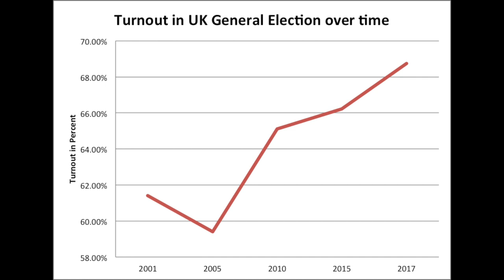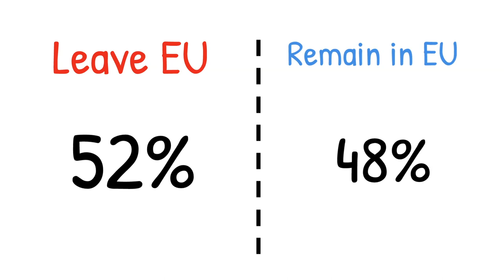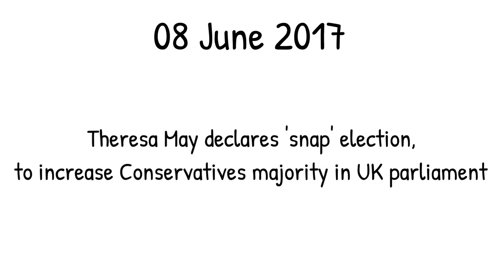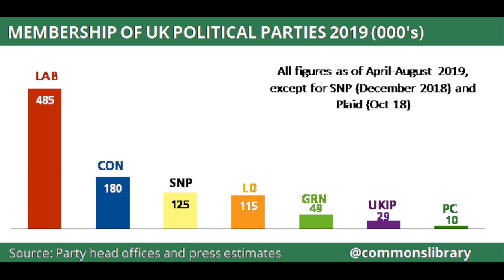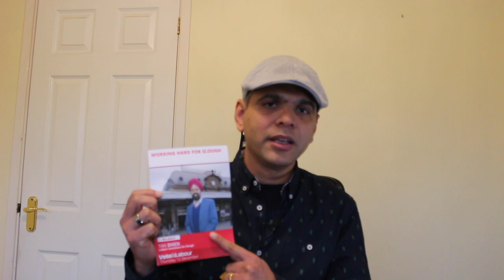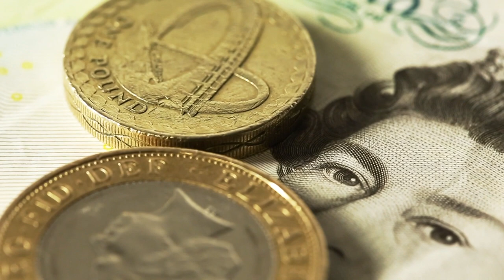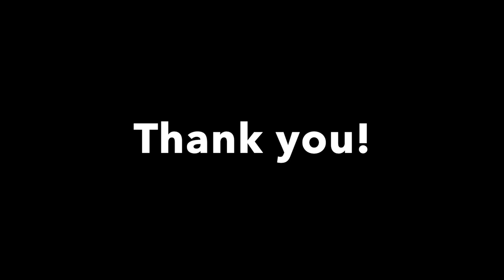DON'T VOTE before you watch this! UK Elections 2019 Vlog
UK Politics and Elections -

1. Basics of UK Elections

2. Unbiased research on public policy

3. Institute of Fiscal Studies – indepth analysis and costings of party manifestos and promises

4. Jeremy Corbyn (Labour Leader) meeting Indian National Congress (INC) delegation over J&K Human Rights issues

5. Asian Expulsion from Uganda in 1972

6. Constitutional Monarchy - laws and decisions are taken by PM, House of Commons and House of Lords - UK, Spain, Sweden, Japan, Kuwait, Bahrain,

7. Absolute Monarchy – King or Queen has all powers – Brunei, Saudi, UAE etc

8. Types of election –
a.. General election – Member of Parliament (MP) – every 5 years
b. Local election – Councillor – every 4 years
c. EU Parliament – Member of European Parliament (MEP) – UK has 73 seats in European Parliament
d. Police and Crime Commissioner
e. Referendums – 1973 (in EU) 41 years later in 2016 (out of EU)

9. House of Commons - 650 seats, 326 seats for majority

10. House of Lords – 793 seats (not fixed) – appointed members, scrutinises bills from Commons.

11. Date of voting (General Elections) – 12th December 2019.

12. No holiday - Polling Booths open from 7 am to 11 pm

13. Polling card NOT mandatory, no ink, no EVM

14. Results on 13th December 2019.

15. Voter registration – CLOSED on 26th Novemeber 2019, more than 3.1 million new voters!

16. 2017 voting % - Total 47 mio voters – 69% voted (including postal votes etc)

17. Why Elections? Brexit – Boris Johnson needs more Conservative MPs to support his BREXIT deal

18. Brexit History

19. Parties in UK
1. Conservatives – Boris Johnson – ex-journalist, ex-mayor, PM in 2019 replacing Theresa May
2. Labour – Jeremy Corbyn, trade unions
3. LibDem – Jo Swinson (youngest leader), marketing and media
4. UKIP – Kirstan Harriot
5. SNP – Nic Sturgeon, lawyer,
6. Plaid Cymru – Adam Price, business and harvard alumni,
7. Brexit Party –Nigel Farage, ex UKIP, business,
8. Green Party - Jonathan Bartley and Sian Berry

20. Party Membership

21. Media Houses
  ○ BBC, ITV, C4 and Sky – nonpartisan
  ○ Sun, DM, Times, London ES, Daily Telegraph, Daily Express - CONS
  ○ Daily Mirror, Guardian - LAB

22. Canvassing -
  ○ Live Debates
  ○ Door to Door interaction
  ○ Pamphlets through the door
  ○ Radio interviews
  ○ Special features on national TV

23. Issues -
  1. Brexit
  2. NHS
  3. Taxation
  4. Economy
  5. Education
  6. Social Care
  7. Climate
  8. Housing
  9. Rail/Roads
  10. Migration
  11. Jobs
  12. Crime
  13. Defence
  14. Foreign Aid

24. Independent MP Candidate from Woolich and Greenwich - Mr Sushil Gaikwad

Image (thumbnail) copyright - Moneysavingexpert
Stock videos - Videvo